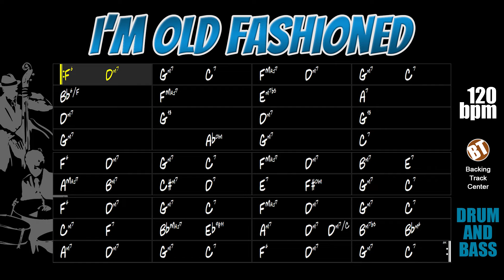I'm Old Fashioned DRUM AND BASS Backing Track Jazz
Did not find the backing track you are looking for? Leave us a suggestion in the comments and we will do our best to make it available on our channel.